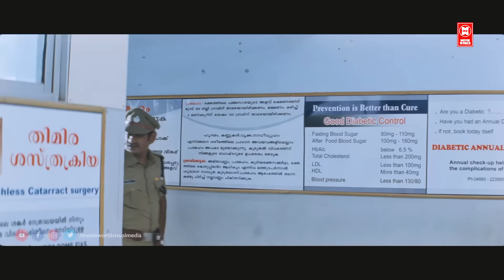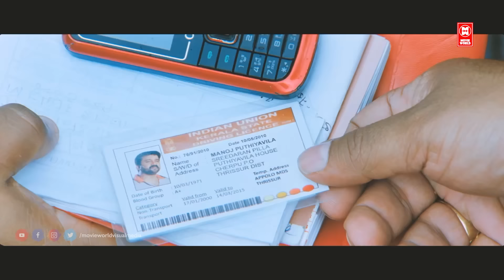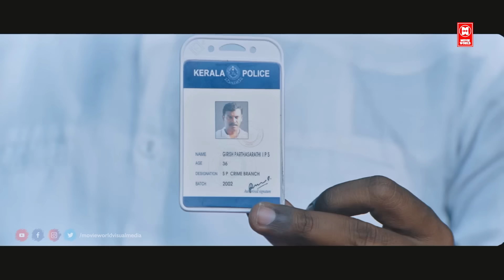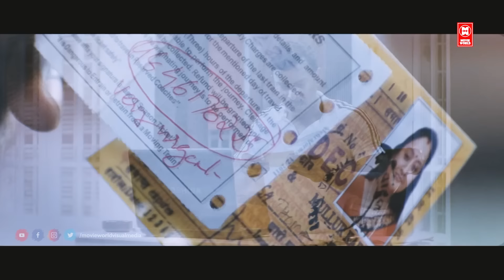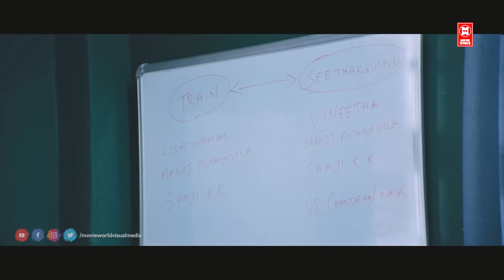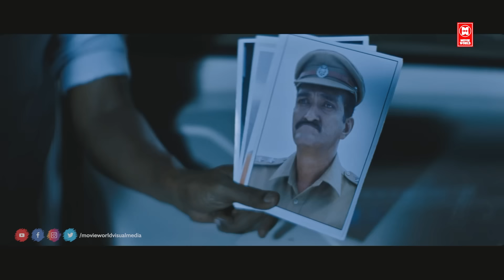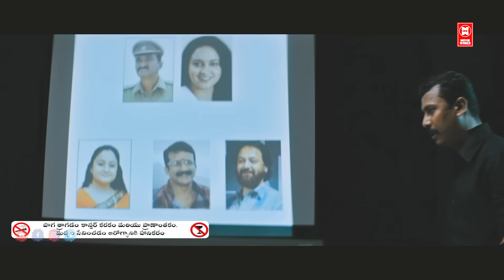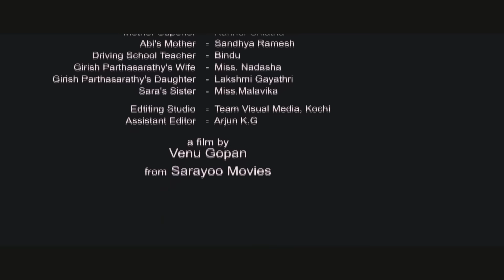THE REPORTER TELUGU || FULL MOVIE 2023|| NEW MOVIE 2023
The Reporter is an Indian telugu mystery thriller-romance film directed by Venugopan. The film stars Kailash, Samuthirakani, Ananya and Abhinaya.[4] The film completed shooting in 2012 but had a late release in 2023 . The plot of the movie is loosely based on Soumya homicide and emphasizes on how being silent to a crime is a crime in itself.

|| ANTI-PIRACY WARNING ||
*COPYRIGHT PROTECTED*